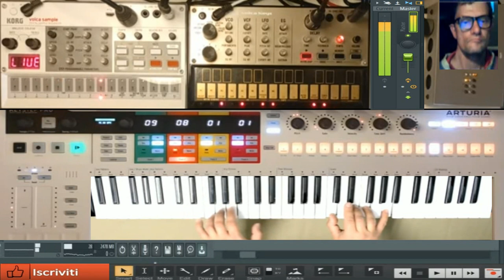GIovanni mauri Millenaria (vst Arturia Vst Electribe r)FLSTUDIO 21 performance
vst usato per composizione Vst arturia vst electribe r